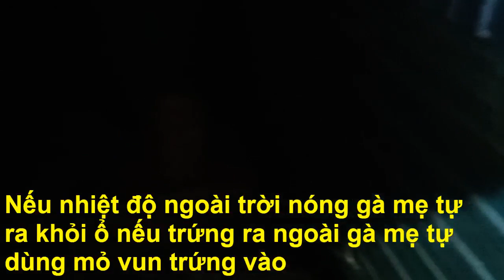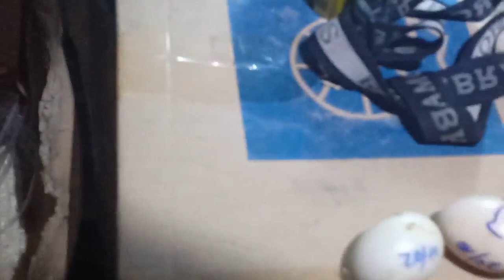Công việc thường ngày, nhặt trứng gà rừng và chiếu (soi) trứng gà rừng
ĐĂNG KÝ ĐỂ ỦNG HỘ KÊNH VÀ XEM VIDEO SỚM NHẤT NHÉ. CHÂN THÀNH CẢM ƠN
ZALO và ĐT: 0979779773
Đ\C: Thôn 4 xã bom bo huyện bù đăng tỉnh bình phước

 Bên mình bán gà rừng làm giống  giá cả trống mái như nhau. Nếu mua gà mồi thì giá từng con khác nhau tùy vào giọng gáy và ngoại hình. Hình thức thanh toán: Xem gà qua clip có  mã số từng con nếu ưng thì chuyển khoản trước sau đó mình sẽ chuyển gà. Uy tin thành thương hiệu. Nếu ai có điều kiện thì đến tận nơi bắt, mình sẽ giảm tiền xăng. Cùng nhau giao lưu và phát triển nhé. Chân thành cảm ơn